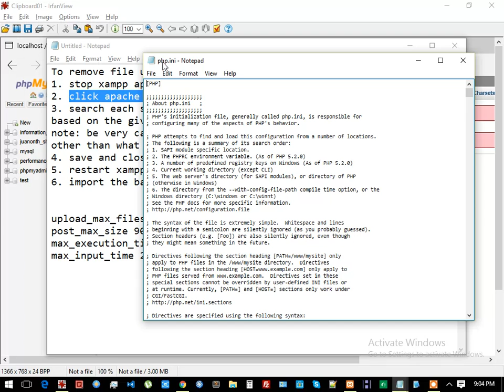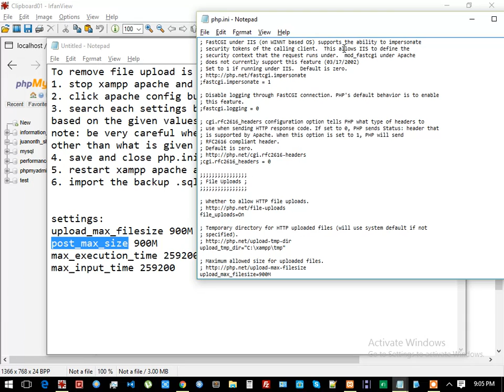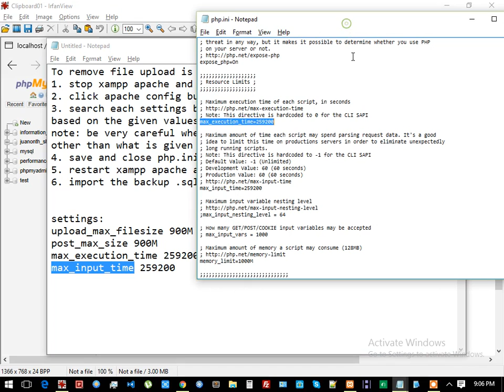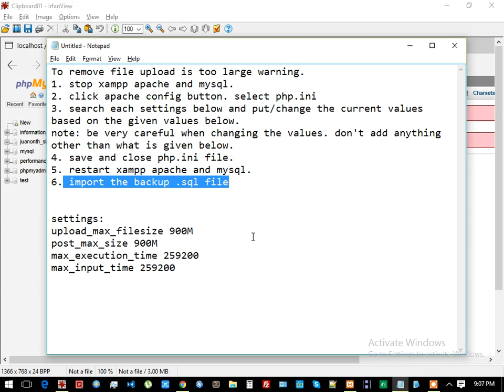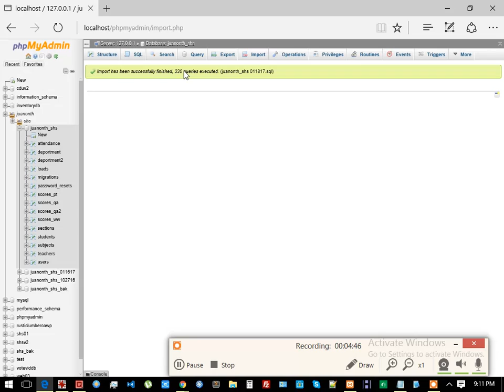shs video 03